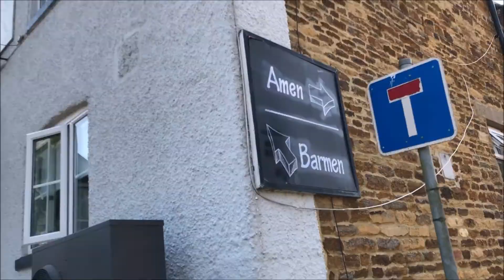Camping In Lockdown | Brook Meadow | Camping 2020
We went camping in the middle of COVID